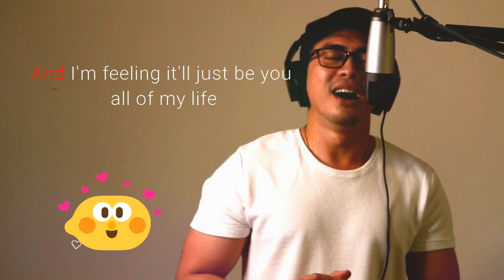IT MIGHT BE YOU by Stephen Bishop (cover song by JANUS)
Our bond of love has always strengthened
and grown manifolds since the day you loved me.
I cannot be more lucky to have found you.

Today is a very special day for us. I hope you love my cover.
Dedicated only for you. I love you and happy Monthsary.

TITLE: IT MIGHT BE YOU by Stephen Bishop (COVER SONG)
COVERED BY: Janus
PRESS (High Definition) HD for clearer video and sound

(This video was produced for the non-profit purpose. It is solely the property of its owners, and is not intended to surpass any copyright law.)